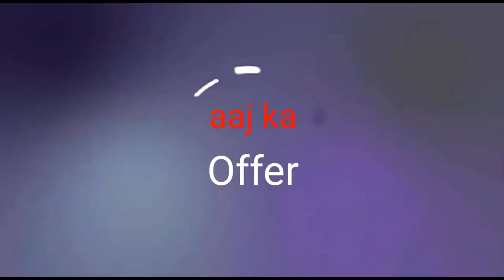आलू का आज का भाव फरूखाबाद मंडी / potato Mandi rate today in farrukhabad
potato Mandi rate today in farrukhabad